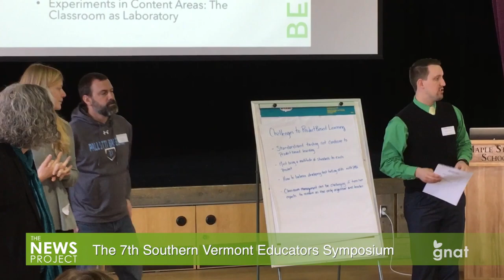The News Project - Educators Symposium 03.21.17